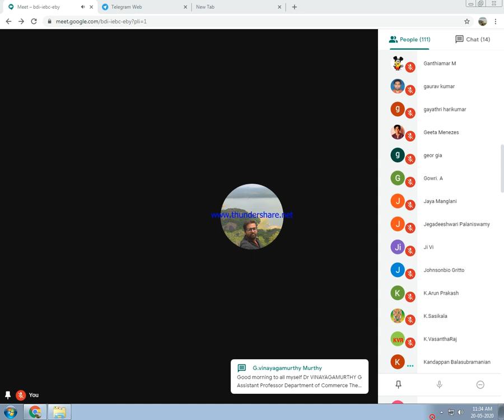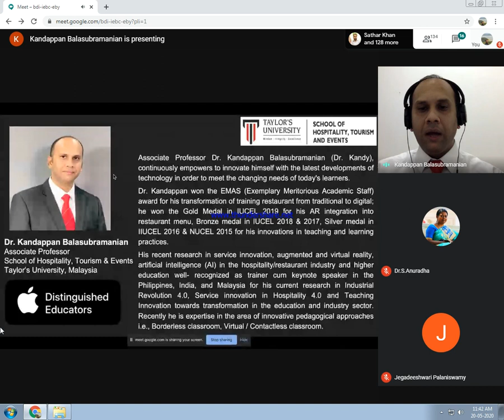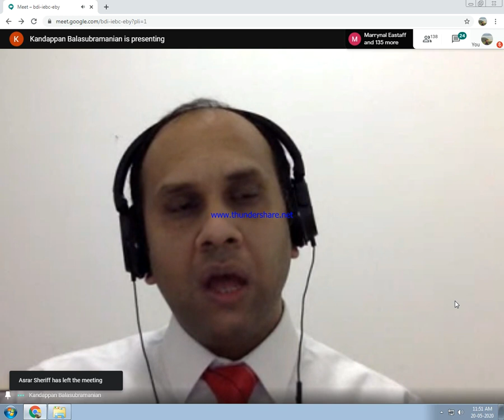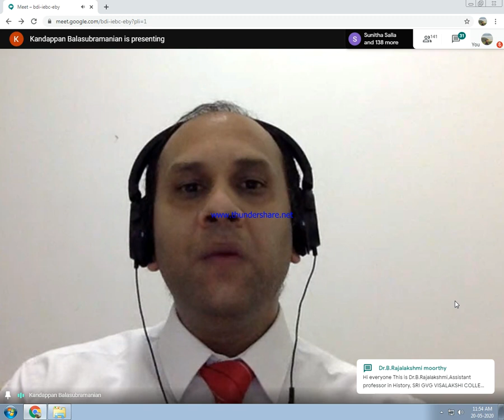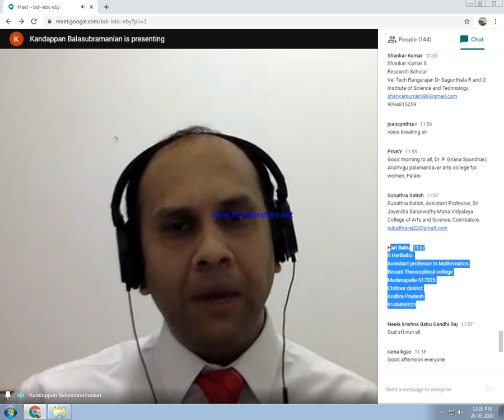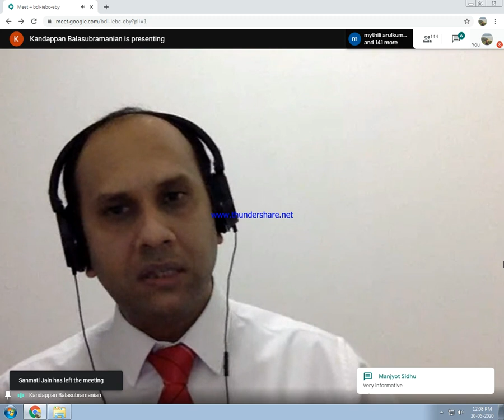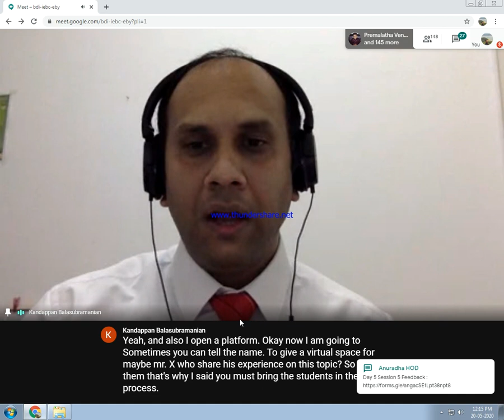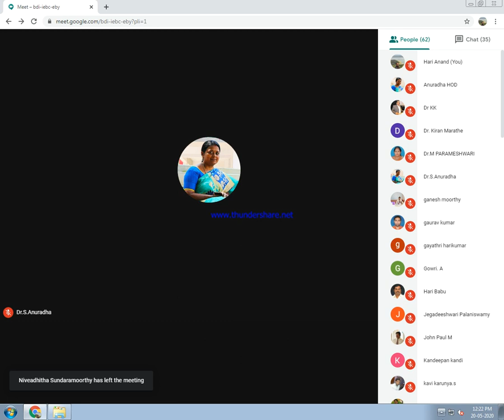Board Less Classroom: Expanding the Learning Horizon in Higher Education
INTERNATIONAL FDP